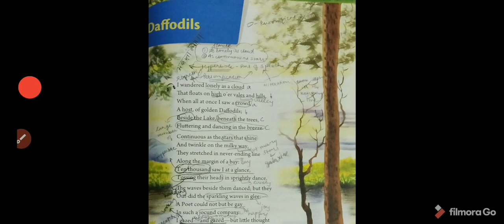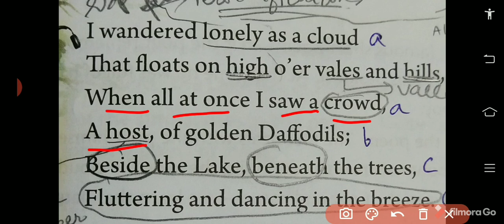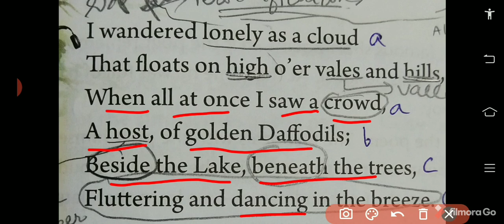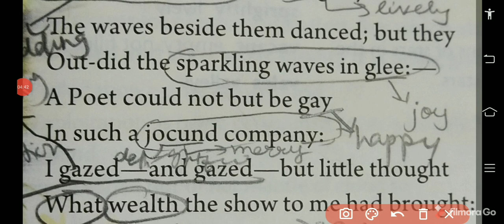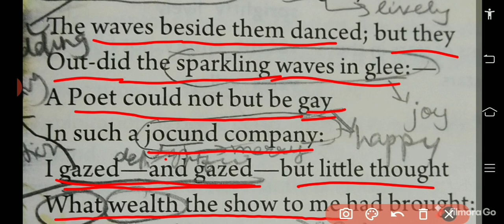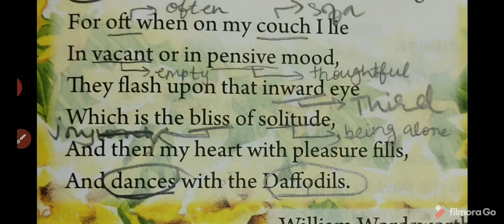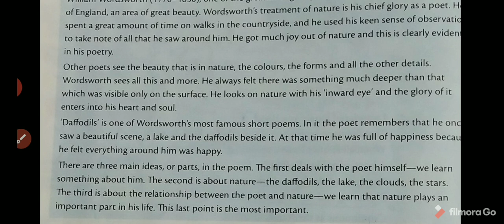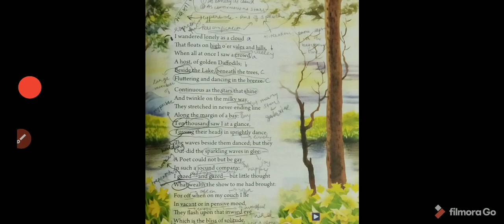Class 7 Daffodils In Hindi New Oxford Modern English Book